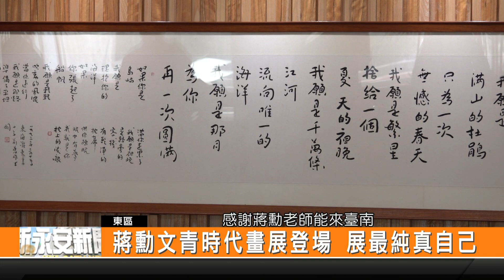蔣勳文青時代畫展登場 展最純真自己-新永安新聞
蔣勳「文青時代」畫展系列活動 從2月23日到4月28日 在臺南文化中心展出 展出畫作中都是蔣勳老師五十多年間一直留在身邊 捨不得放手的文青時代畫作 呈現文青時代 擁有無雜質的夢 最純真的自己